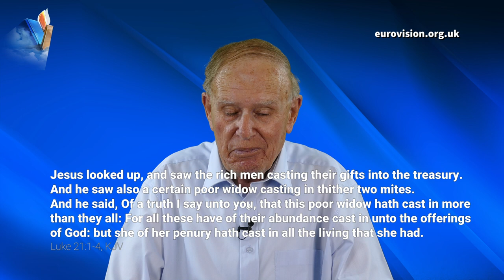Signs of the Last Days, Part 1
We are living in the Last Days. In Luke 21, the disciples are asking Jesus what are the signs of the Last Days. In verses 9-10, Jesus says, “When you hear of wars and commotions, don’t be terrified, for these things must first come to pass, but the end is not yet... Nation will rise against nation, kingdom against kingdom...” This touches on the situation we have at the moment. We are living in a time of war, famine, and pestilence. I believe the Kingdom of God is near!